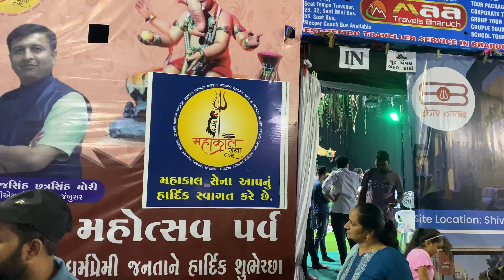Ganpati Darshan in Bharuch🙏 | ભરૂચમાં અવનવા ગણપતિ બાપ્પા🤩